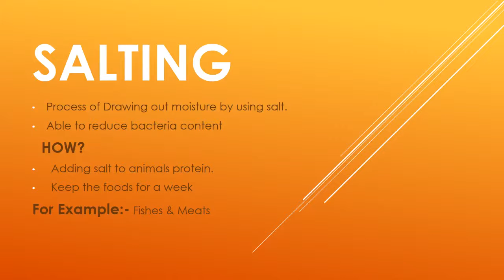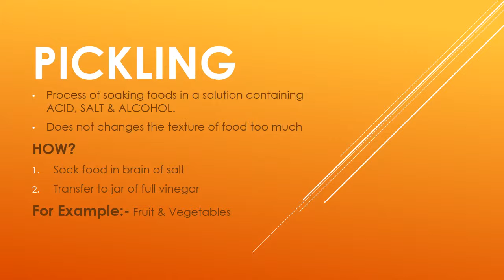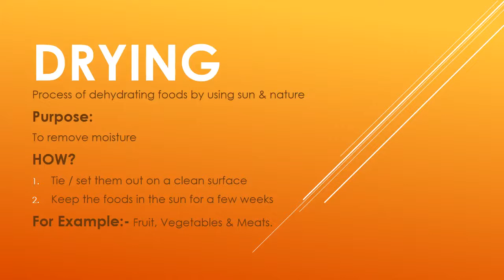Class- III, Subject- Science, Topic- Food Preservation, Rawal International School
Rawal Online Classes Class- III, Subject- Science, Topic- Food Preservation, Rawal International School
Class- III Science Food_Preservation Rawal International School